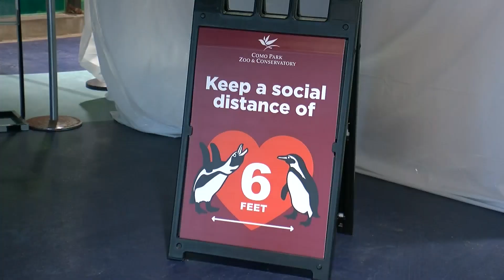How Como Zoo Is Celebrating Valentine’s Day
Director Michelle Furrer describes what it’s been like to invite guests back to Como, and the fun events going on in February (3:25) WCCO 4 News Saturday Morning - Feb. 13, 2021